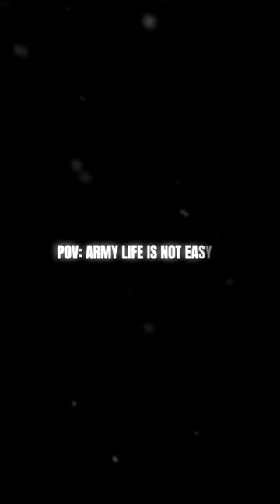ARMY LIFE IS NOT EASY 😥 !!